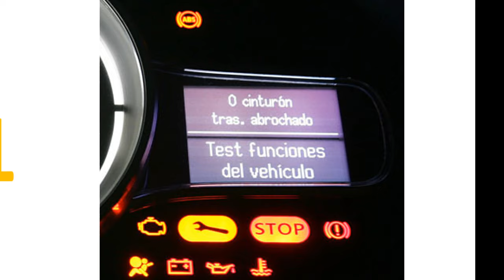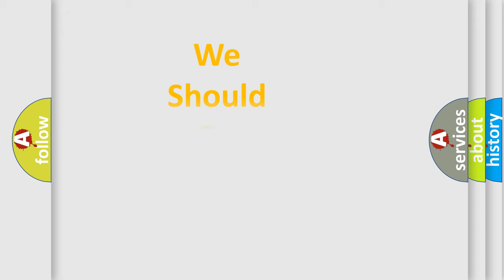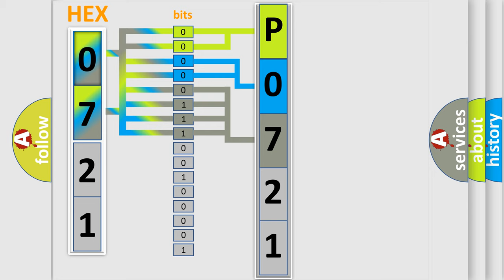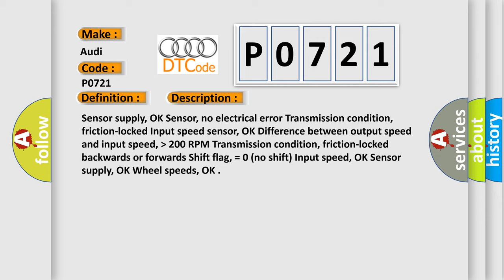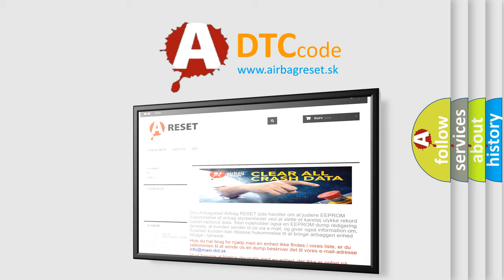DTC Audi P0721 Short Explanation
Contents:
0:21 Basic DTC analysis according to OBD2 protocol standard.
1:48 Insight into programming
2:58 A diagnostically understandable description of the Diagnostic Trouble Code
3:05 Basic error definition

Make:
Audi
Code:
P0721
Definition:
Output Speed Sensor Circuit Range or Performance
Description:
Sensor supply, OK Sensor, no electrical error Transmission condition, friction-locked Input speed sensor, OK Difference between output speed and input speed,  higher then  200 RPM Transmission condition, friction-locked backwards or forwards Shift flag, = 0 (no shift) Input speed, OK Sensor supply, OK Wheel speeds, OK
Cause:
Check fuse
Repalce transmission input speed sensor
Replace TCM